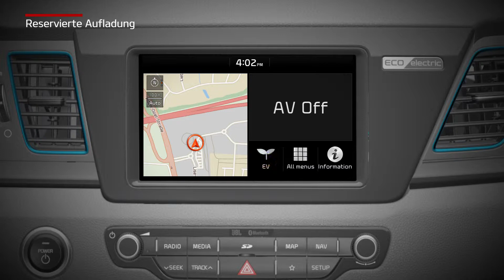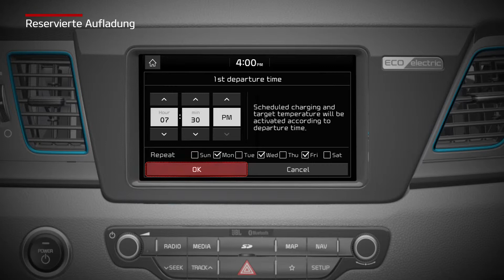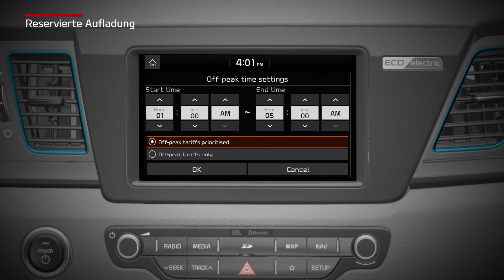Niro EV - Reserved charging